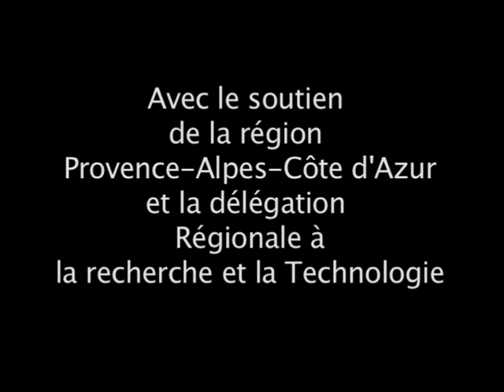Leçon de Eric Vigner - 2012